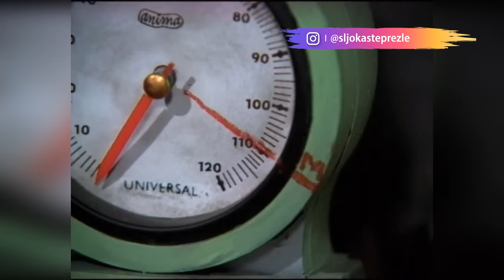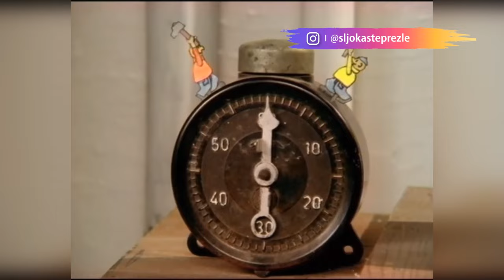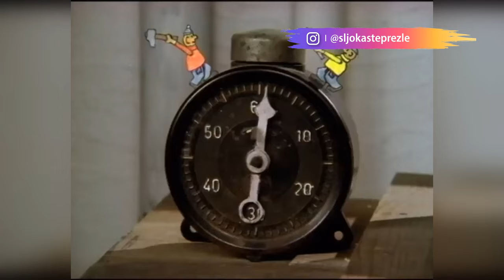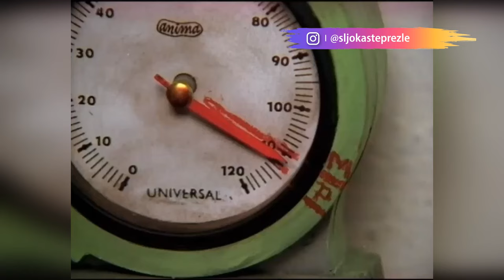A JE TO - MRŠANJE (PARODIJA)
Intro muzika: Let 3 - Tazi ta
Outro muzika: Let 3 - Tazi Ta

⚠️ PAŽNJA! ⚠️

Ovaj kanal sa parodijama služi isključivo za zabavu, te nema namjeru nikog da vrijeđa, ponižava i omalovažava. Parodije su fiktivnog tipa, satiričnog, komičnog i sarkastičnog sadržaja te nemaju nikakve veze sa izvođačima originala.
Parodije nisu hejt niti izražavaju mržnju prema ijednoj ličnosti.

Ako vam se sviđa naš rad i želite da nas podržite u daljem radu: